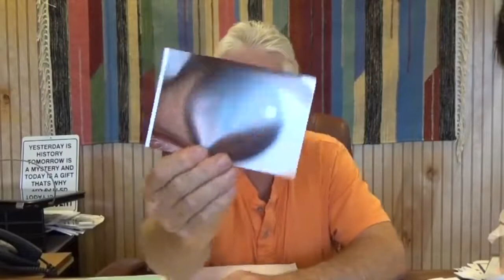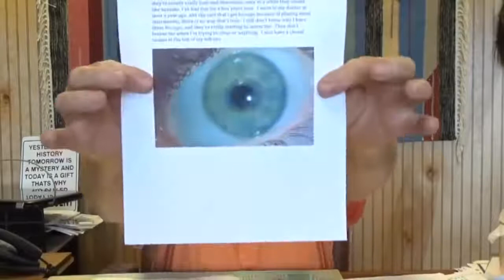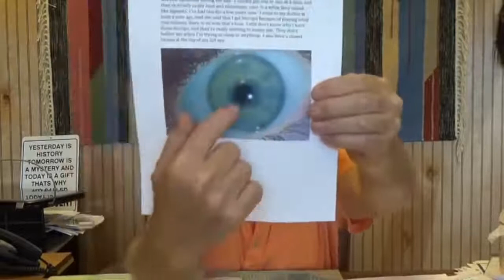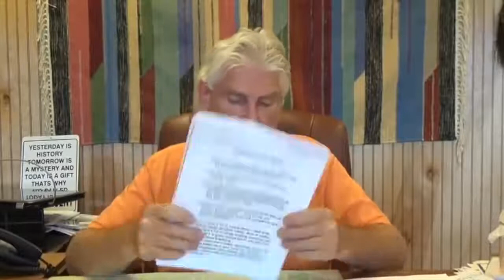Flash Back Friday - Q & A 311 (See Time Stamps Below)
These are BACKUP videos.

07:47 – Unknown – COPD – “What can I expect your plan to do for COPD? Does it have any effect on growing alveoli? How long of a detoxification do you expect from COPD?”

43:43 – Louise – “Hi! Long story short: my two biggest health problems right now are lyme disease and that i have developed an allergy to almost every food. It makes me SO stressed out to know that i can not be 100% raw tight now, because most, if not all fruits makes me get allergic reactions. So i wonder what herbs you think are the best for me right now? Or, is there any paper i can fill in and send to you to make it more easy for you to see what i need?”

51:49 – Bobby – “Just to keep you posted, my wife’s marker (ca125) still hasn’t come down. It’s gone up to 64 now. I’m gonna try the grape fast and the herbs when they arrive. I’ve got the doctors on my head wanting to giver her chemo. I don’t know how much longer I can hold them off.“

53:09 – “Pls tell me where to start. Healing tea appears to be good. Unfortunately I seem to have parasites that I cannot get rid of. Would also like to know if you ship to Canada.”

59:27 – Monique – “Due to bad allergie-issues with a LOT, I'm very limited to what I can use, even the most natural of stuff. Have been detoxifying and living as much living food for months now. What can I use/do best to adress that first, to be able to use other herbs to start working on everything else? (I have a progressive muscle'disease' with a high degree of invalidity, with all kinds of related and unrelated (?) healthissues.”

01:06:43 – Farnas – “Thank you for your helpful videos and answering my questions. Since 2 weeks I eat just watermelons, graps and sometimes salads for dinner. Now I will spend all my money for this food because I know now that my body is very acidic and I have to do something  Land after eating just grapes and waterlemons…TA…DA… the itching which I had is going better JJJ but my face skin looks like a war zone L L I have a lot acne (little pimple with white head). I took the KIDNEY & BLADDER 111 CAPSULES and ate a lot of water rich fruits and a lot of dark grapes. I also know now that my kidneys are not filtering (I did the tast at home).  How long should I take the kidney capsules?...”

01:16:00 – Rohin – “I am a 16 year old boy who is suffering from severe atopic eczema all my life. I am affected in large areas of my body such as my face, abdominals, legs, arms, neck, back and scalp. I am allergic/sensitive too foods such as dairy, eggs, nuts, seafood. I also suffer from an excess amount of white goo in my eye.”

01:23:10 – Unknown – “I am a 19 year old female. I get hiccups every day, after meals, and just randomly during the day. I usually get one or two at a time, and they’re mostly really loud and obnoxious, once in a while they sound like squeaks. I’ve had this for a few years now. I went to my doctor and she said that I get hiccups because of playing wind instruments, there is no way that’s true…”